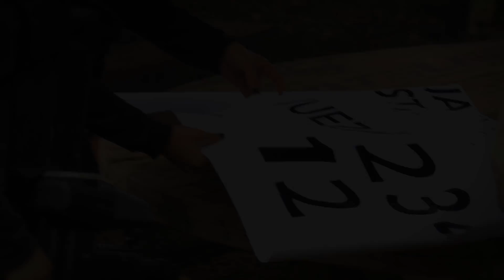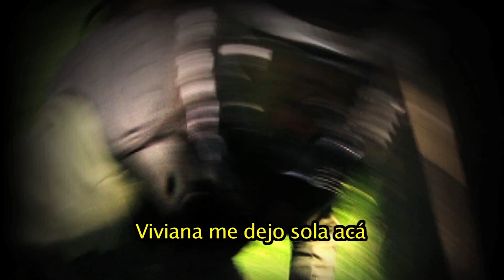Mision Trailer © copyright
Programa de entretenimiento , actividades extremas , reality , deportes.